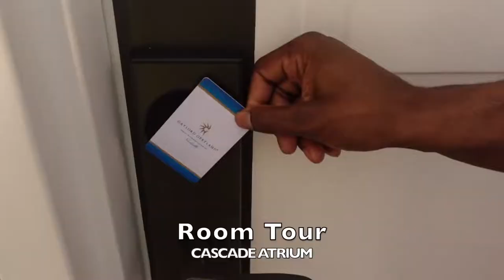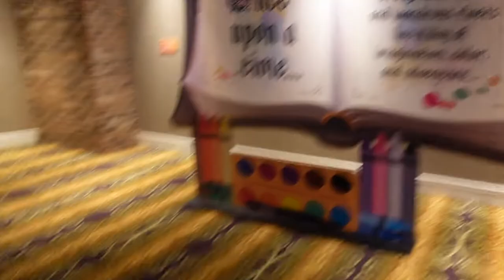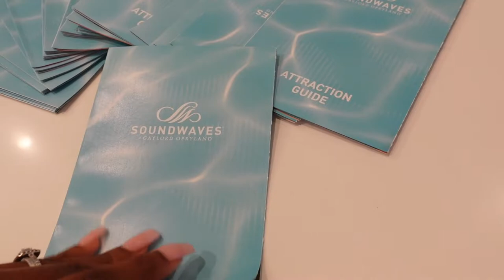GAYLORD OPRYLAND DETAILED RESORT TOUR! NASHVILLE, TENNESSEE - THINGS TO DO!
The best place to visit for those of all ages! We had a blast and will definitely be back again!!